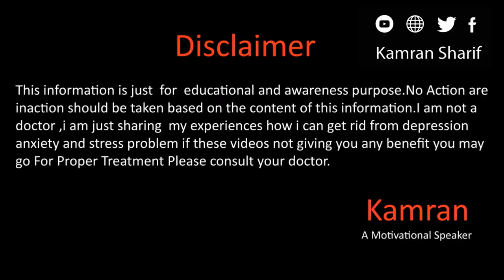Epi-1 Zoom Meeting By Kamran Sharif (Fear Of Death )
Hope you all will be doing fine there  we are now ready for zoom meeting  for more details watch this video for more details and dont forget to subscribe our channel please.
Gmail
You Mar Write us email at